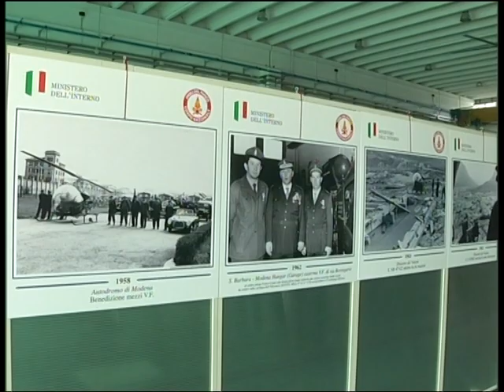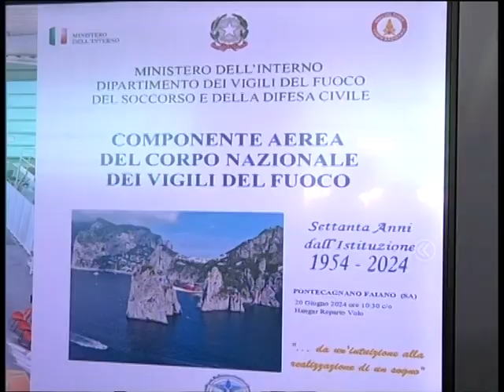SRV VIGILI DEL FUOCO 70 ANNI IN VOLO 20 giugno 2024